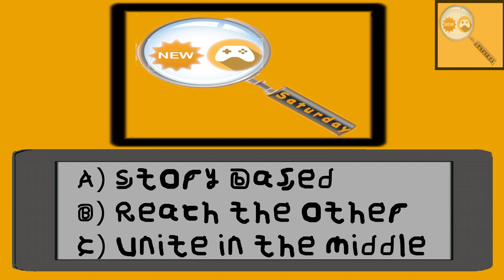Hint Saturday- Guess the game!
Hint Saturday:

can you guess correctly from the 3 options?